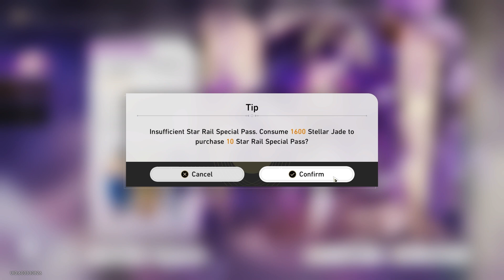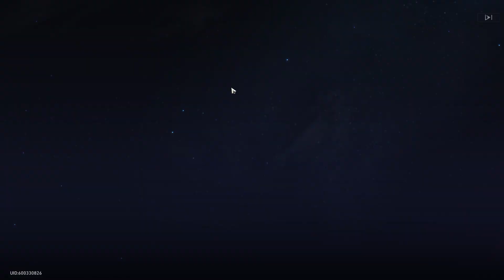My FU XUAN Pulls Continues!!! | Honkai Star Rail 1.3 Banner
After my disastrous pulls for her the first time, it's time to take out the credit card.